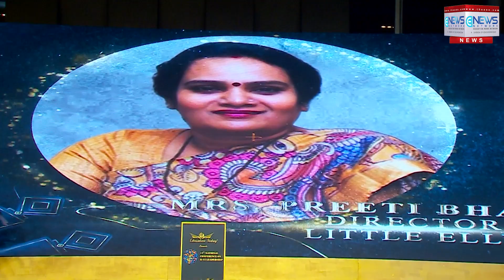Panel 3 - Providing support for ADHD, Dyslexia, and other learning disorders without overwhelming.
Education Today The 11th National Conference on K-12 Leadership and India School Merit Awards on the 11th December 2023 at Taj Bangalore Airport. The conference hosted a massive gathering of consultants, principals, educators and stake holders all under one roof from across the country, to participate in some insightful discussions and brainstorming sessions. The award show witnessed some of the top schools from various categories being awarded and felicitated. The conference went on with some extremely insightful panel discussions where we witnessed some eminent personalities from the education fraternity share their thoughts on crucial topics pertaining to the current situation in the education sector. On the Morning Session of the conference, some of the top educators – Dr. Manila Carvalho- Founder Principal- DPS Bangalore East, Ms. Harshitha Kumar – Dean – National Public School, JP Nagar, Mrs. Preeti Bhandary – Co-Founder and Curriculum Director, Learning Edge India Pvt. Ltd. (Little Elly), Mr. Jaya Prakash – CEO - St. George’s Education Society (Paul George Global School, Ms. Anuradha Ramesh – Principal – National Public School, Agara, were a part of the panel discussion of the conference to provide their inputs on the topic – Providing support for ADHD, Dyslexia, and other learning disorders without overwhelming the classroom environment.

The discussion was chaired by Dr. Manila Carvalho, and it proved to be a very insightful and interesting one as all the panelists threw Providing support for ADHD, Dyslexia, and other learning disorders without overwhelming the classroom environment.

Watch the video to know about what the panelists had to say about the topic!